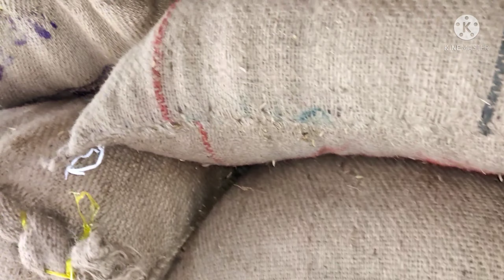vlog l Aaj mere ghar me aee mousi l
My youtube channel name-  Jannat A Real Smile Vlogs

Video shoots by -Sandhya Singh
Video edited by -Sandhya Singh

Sandhya Singh 🙏👸🧿